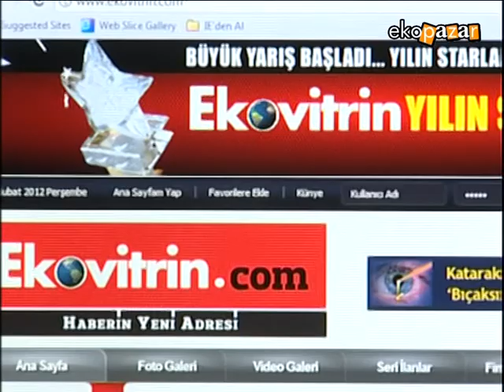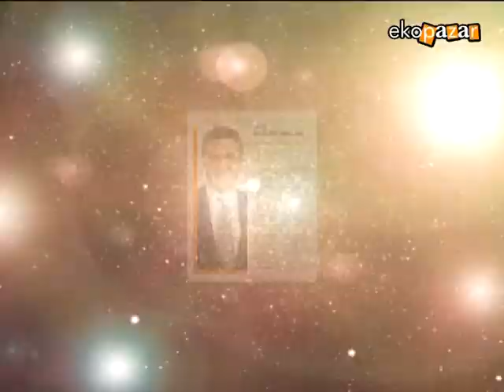Ekopazar Yılın starları (23.06.2012)